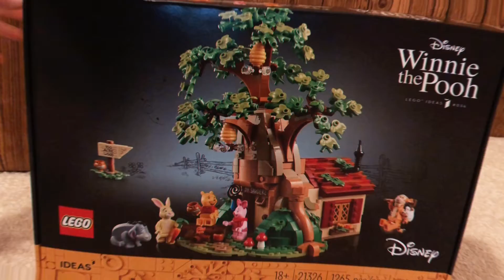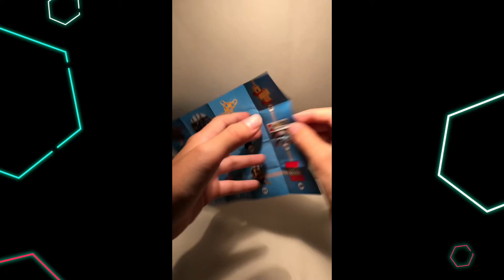Stud-Motion BRICKS Lego speed builds Compilation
LOLLLLL